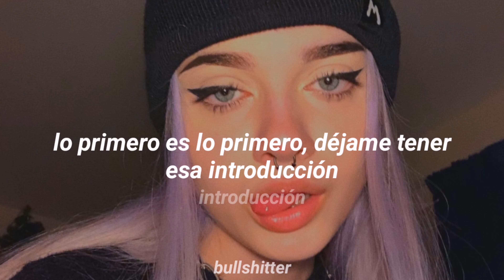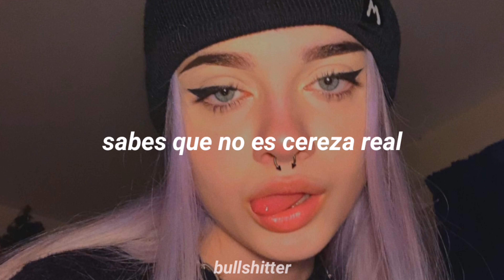No Idea remix ft. Candy (Don Toliver & Doja Cat) - Traducida al español.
｡･:*:･ﾟ★,｡･:*:･ﾟ☆